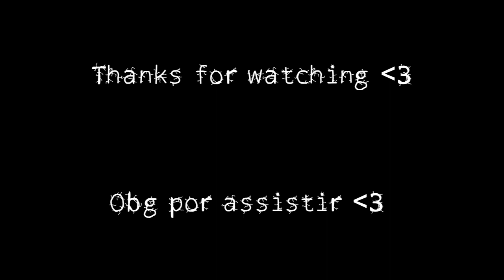Boa (2001) All Creature Effects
Boa (AKA New Alcatraz)
☣Sinopsis: As a result of a drilling accident, a giant man-eating boa constrictor is released into a maximum security prison in Antarctica.

☣Director: Phillip J. Roth

☣Film series: Python

☣Script: Phillip J. Roth, Terri Neish